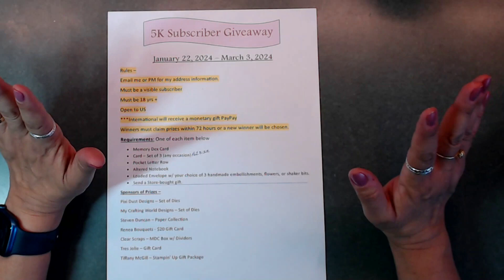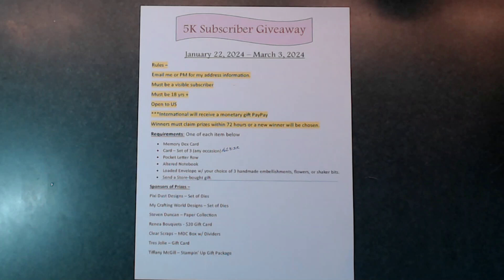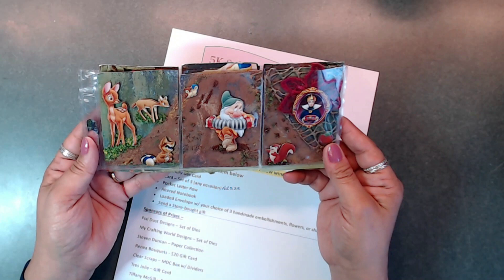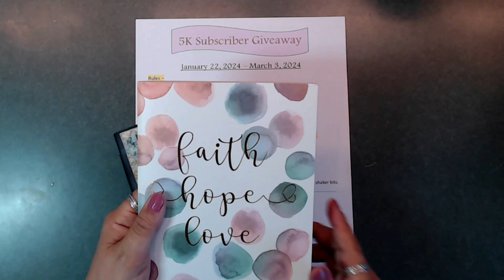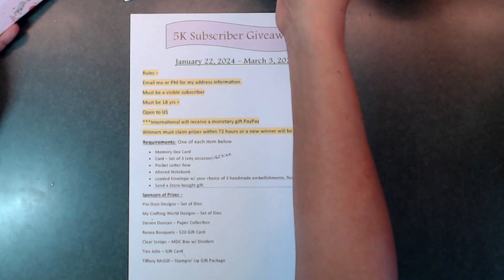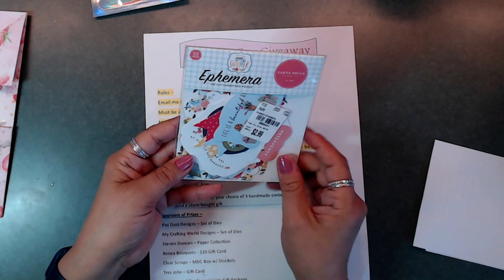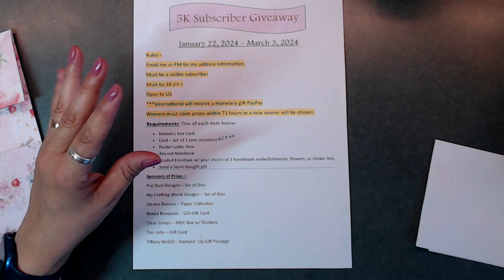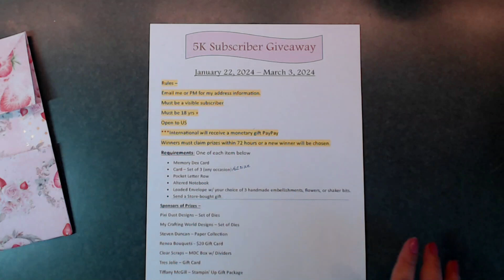MY 5K GIVEAWAY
Thank you all for being here and Thank you to all the sponsors. I hope you enjoy the announcement for the 5K Giveaway and join in the fun.
 Rules -
Must be 18 yrs or older
Open to US
Winners must claim prize within 72 hrs or a new winner will be chosen.

Requirements: Once of each item below
*Memory Dex Card - please list your birthday, address and craft items you like
*Cards - set of 3 A2 size (any occasion)
*Pocket Letter Row
*Altered Notebook
*Loaded Envelope with your choice of 3 handmade embellishments, flowers or shaker bits
* Send a Store bought gift
Thank you so much for participating